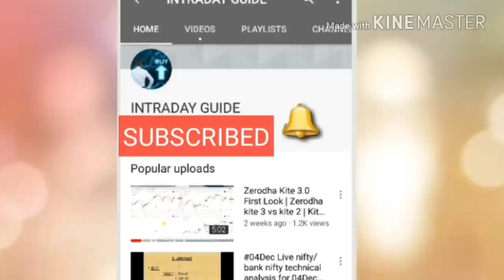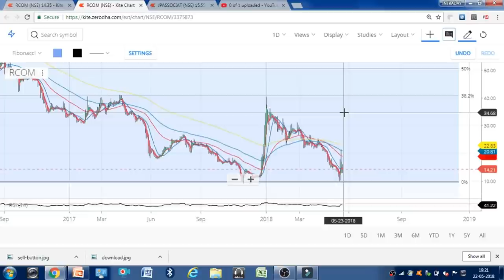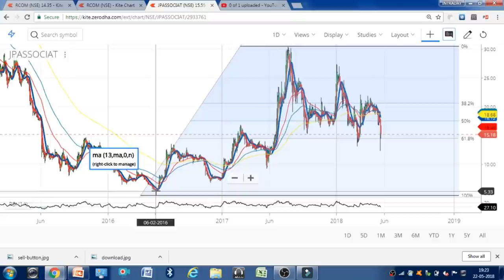JP ASSOCIATES और REL.COMMUNICATION Target, Support & Resistance || Analysis || IntradayGuide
keeps asking Questions :)
Regards,
IntradayGuide

Note - Investing in share is subject to market risk, always trade with strict stop loss and book profit. Also, keep eyes on any news related to the company you have invested. If you like this idea then please take advice from your financial adviser or try to study more about the company before investing.

                     intradayguide

YOUTUBE.COM/C/INTRADAYGUIDE